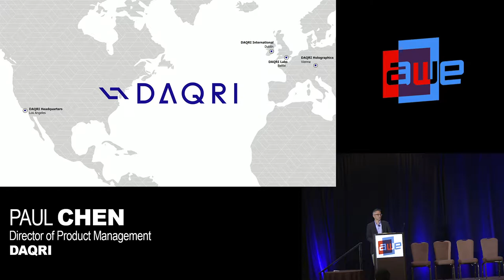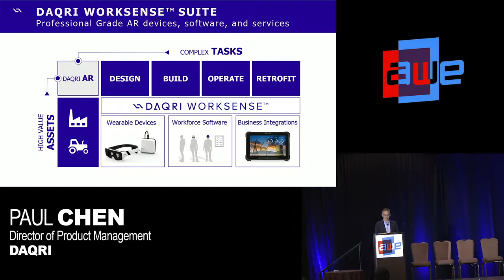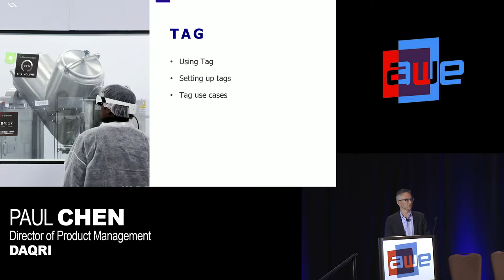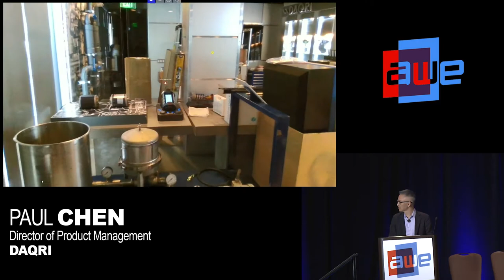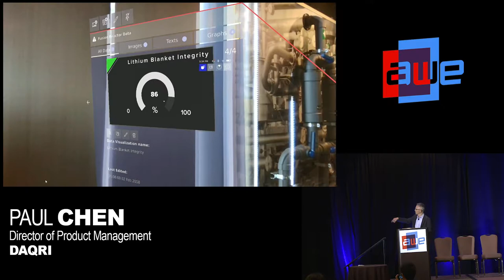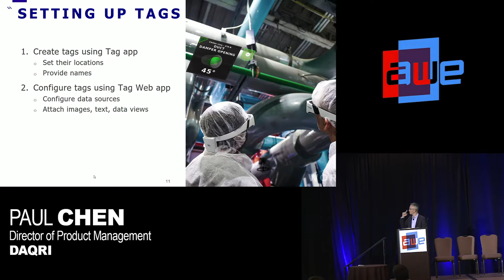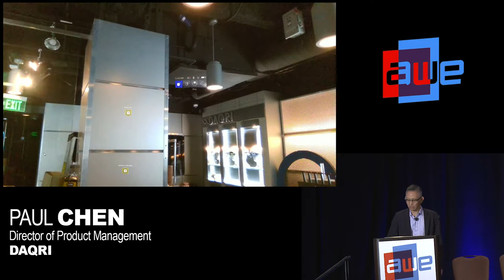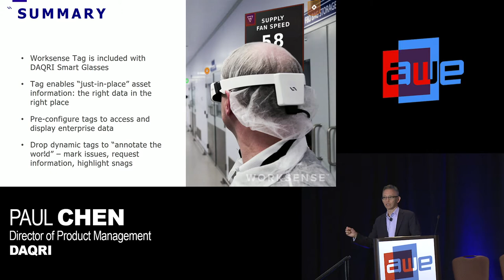Paul Chen (DAQRI): AR Productivity 101 Powered by DAQRI Worksense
A talk from the Develop Track at AWE USA 2018 - the World's #1 XR Conference & Expo in Santa Clara, California May 30- June 1, 2018.

DAQRI’s Director of Product Management, Paul Chen will walk you through how DAQRI Tag , a part of DAQRI Worksense, a suit of productivity tools for AR which allows you to attach critical information, notes or multimedia to real-world facilities, objects, and assets to manage your operations at a glance. He will also discuss linking live data from existing IoT systems such as IBM Maximo or Honeywell BMS for hands-free asset management - perfect for complex tasks like maintenance and inspections.